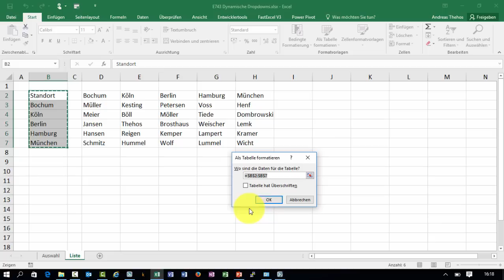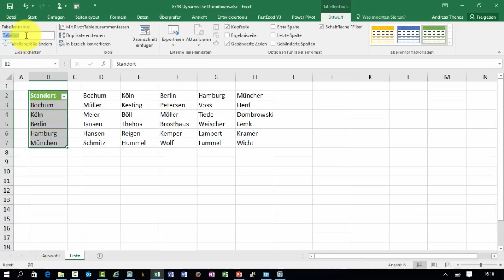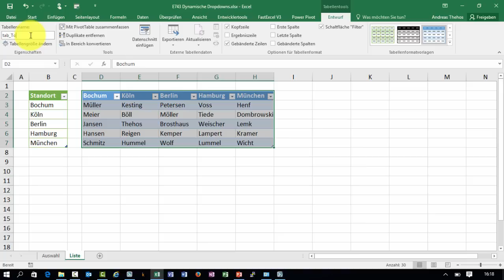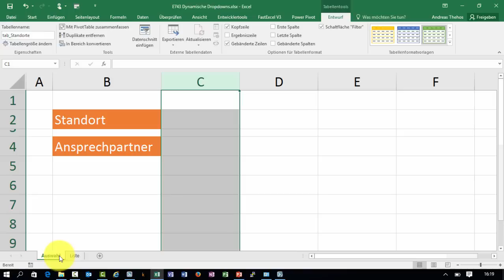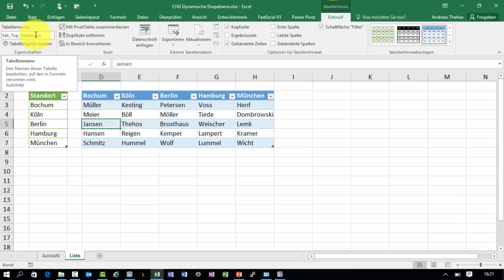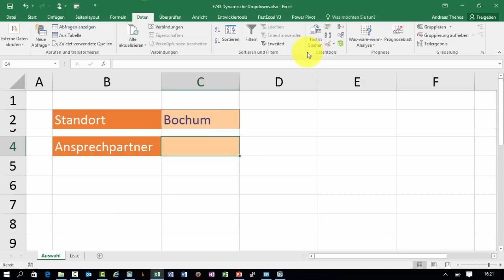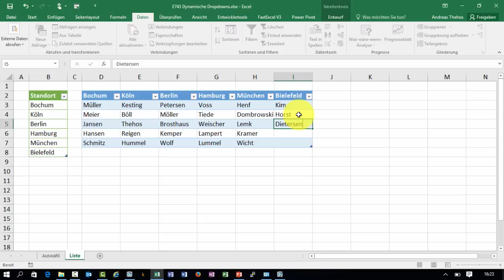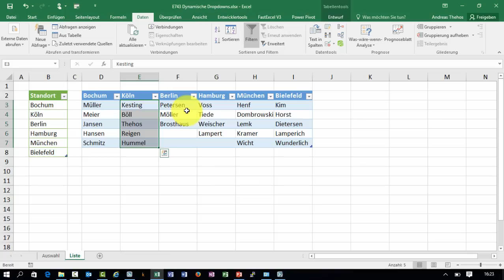Excel - Dynamische Dropdownliste erzeugen - Auswahlliste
Einfache Auswahlfelder legen fest, welche Auswahlen in anderen Feldern erlaubt sind. Ich verwende hier zur Vereinfachung der Prozedur die Funktion INDIREKT in der Datenüberprüfung.

Dies ist Excel-Video # 743.